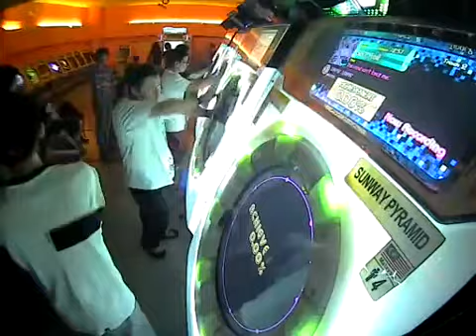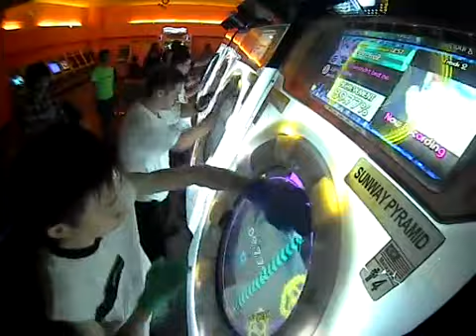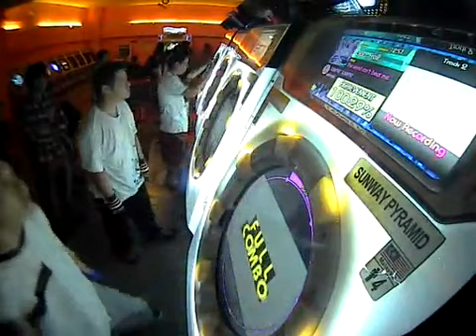GoD_Fro2 Jumpin' Jumpin' Master FC 100.29